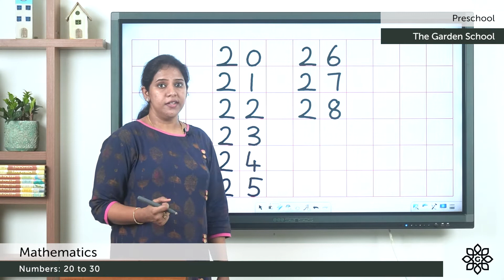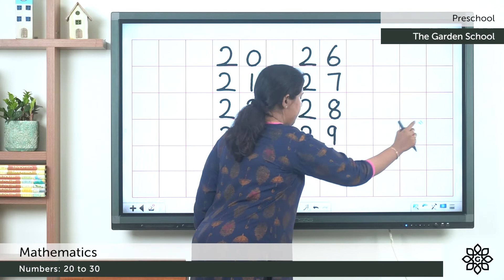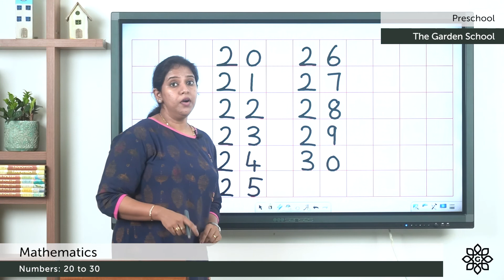Prep 2 Mathematics Numbers from 20 to 30 | Explained in Malayalam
Preschool Mathematics, Numbers from 20 to 30 for LKG and UKG kids. Explained in Malayalam and English.